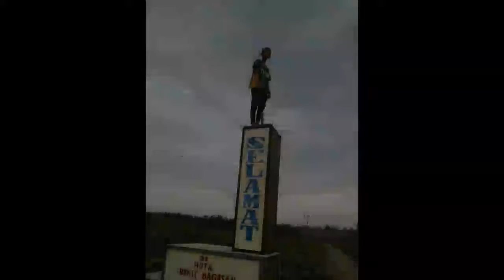Frastya_id -ft- aniky._rasa-sakit_-mp3